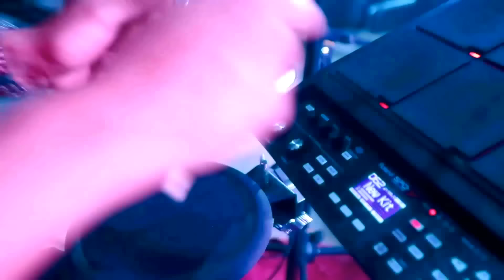Briyit y Su Banda - Estúpido